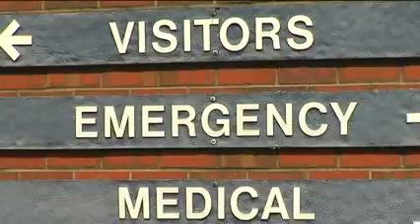ObamaCare Fight Continues at Florida Capitol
Concerned Floridians spoke out against state implementation of the federal health care law during the Senate's first Select Committee meeting on ObamaCare.